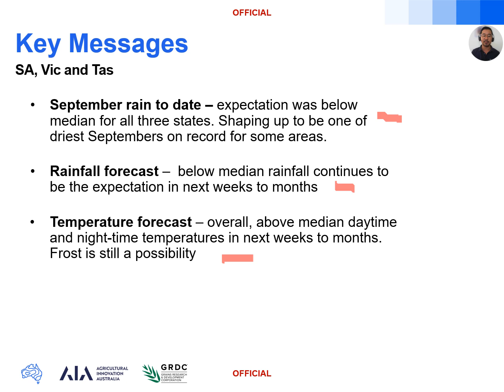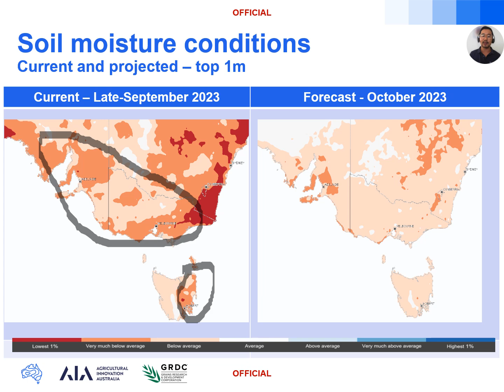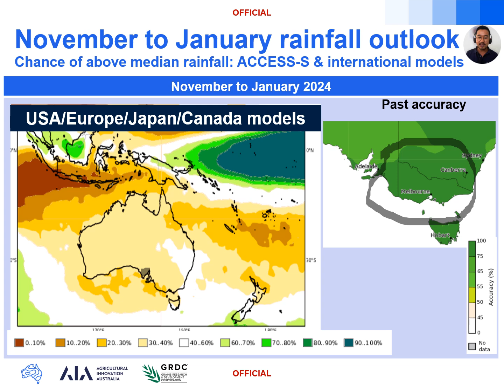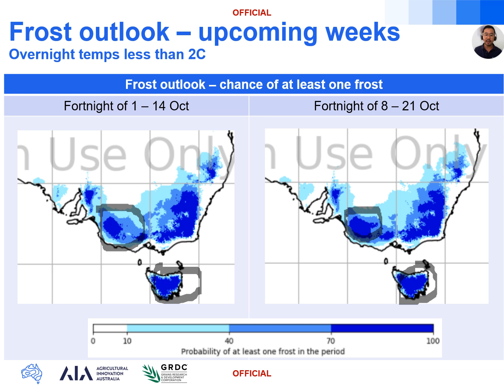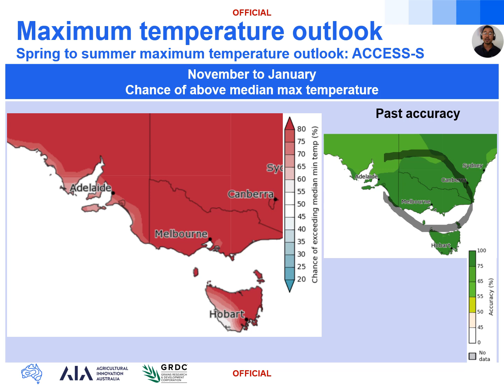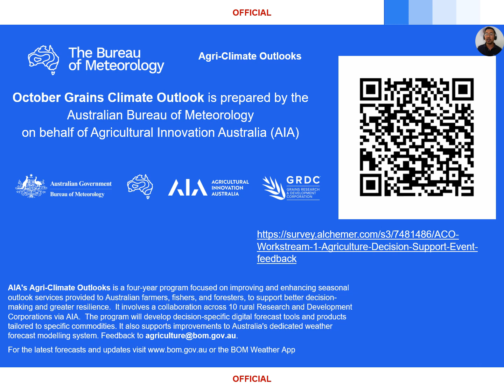October Grains Climate Outlook - SA, Vic and Tas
October grains climate outlook update for southern grain-growing regions.